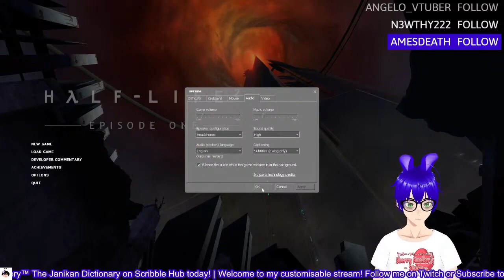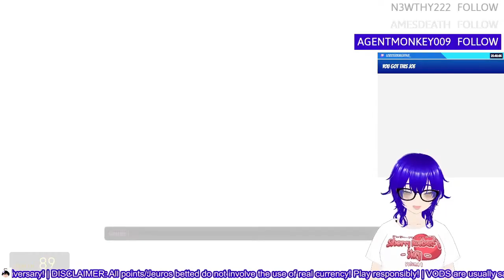Half Life 2: Episode 1 (Full Streams Playthrough)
Nearly looks like I'm two people in this thumbnail lol

✱ Featured: Half Life 2: Episode 1